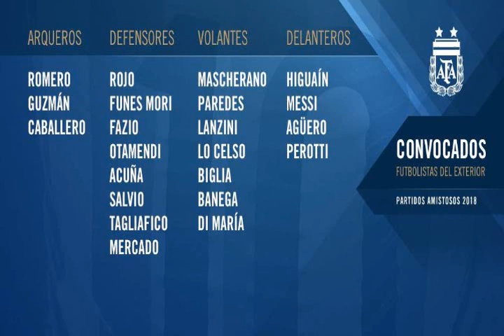Jugadores del exterior convocados por Jorge Sampaoli para los amistosos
[SELECCIÓN MAYOR] Estos son los jugadores del exterior convocados por Jorge Sampaoli para los amistosos ante Italia y España.